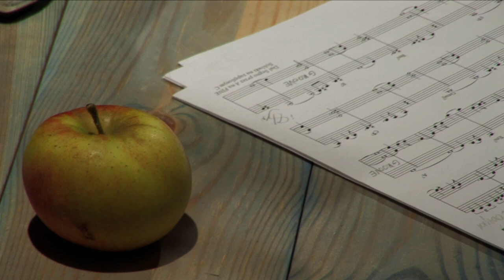Atom String Quartet - Spain (Chick Corea), LIVE in Skwer, Warsaw 2010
Atom String Quartet - Spain (Chick Corea), arr. Krzysztof Lenczowski

Dawid Lubowicz - violin
Mateusz Smoczynski - violin
Michał Zaborski - viola
Krzysztof Lenczowski - cello

Live in "Skwer"
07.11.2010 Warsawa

Realizacja wideo i montaż: Grzegorz Komosiński